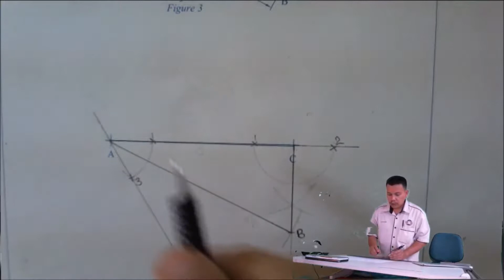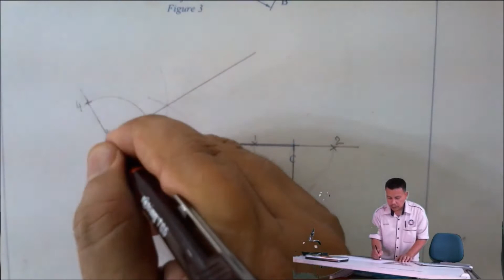Soalan 12 ms 8 Modul Gtech Langkah 4